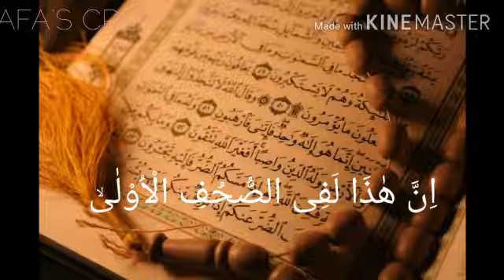Surah Al Ala - Recitation for kids- By Aysha Afa - AFA'S CREATIONS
Assalamu alaikum
Today we will recite surah Al ala